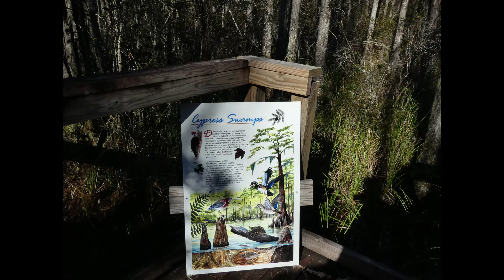Carey State Forest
The Cary State Forest is in Florida. The 13,385-acre forest is located in the northeast in Bryceville, Florida, a community between Baldwin and Callahan northwest of Jacksonville. It was established as the second State Forest of Florida, in 1937. Wikipedia